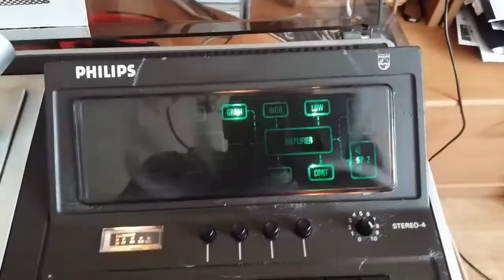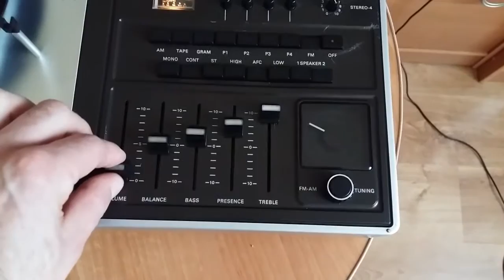PHILIPS 22RH847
Tym razem prawdziwy vintage PHILIPS RH847 z 1974r wszystko w pełni sprawne jeszcze tylko parę żarówek zostało do wymiany gra jak dla mnie pięknie.  Nagrywane telefonem wiec dźwięk wiadomo nie odzwierciedla oryginału no i to stereo! Moc 2x 20w